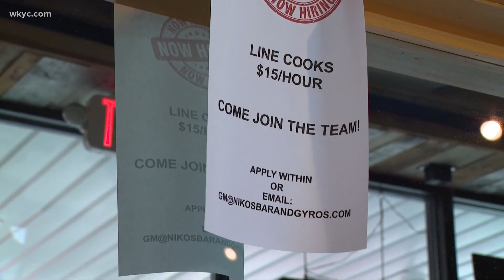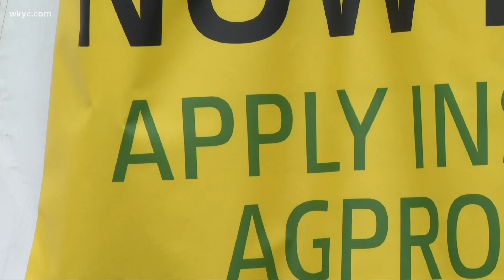Northeast Ohio businesses try to attract workers amid labor shortage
At Niko's Bar and Gyros in North Royalton, where business is brisk, you'll find plenty of their signature gyros, but not as many new workers. It's a story being told at many Northeast Ohio businesses.

"I feel like I'm in the Twilight Zone after 29 years in business," owner Niko Moulagianis said, adding he has been advertising online for $15-an-hour shift workers but has not had any applicants. "For two months! I used to have stacks -- stacks -- of applications."

Moulagianis' dilemma is being seen for businesses both locally and across the country. The latest numbers from the U.S Bureau of Labor Statistics show more than 9.3 million job openings nationwide, a new record.

"I prefer to look at this as a mismatch, and that means that it's going to take time before we have a proper realignment of workers with the jobs that are currently open or will be open in the coming months," Bankrate.com economic analyst Mark Hamrick explained.